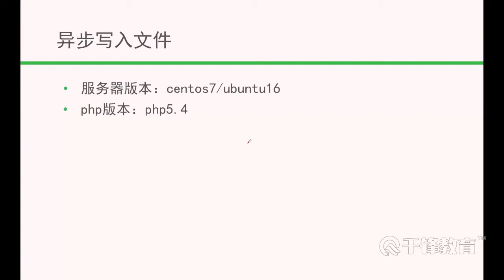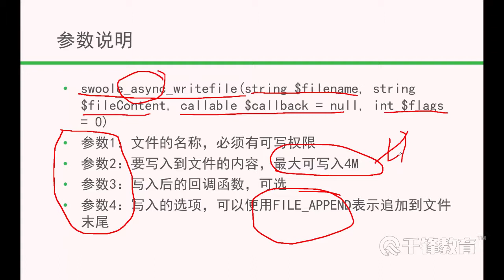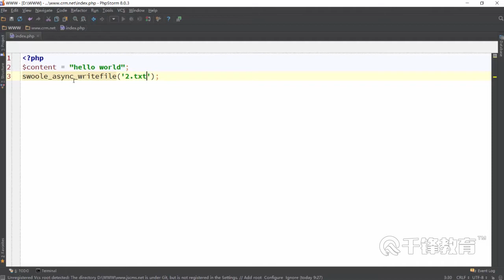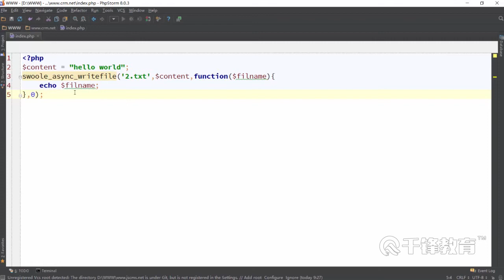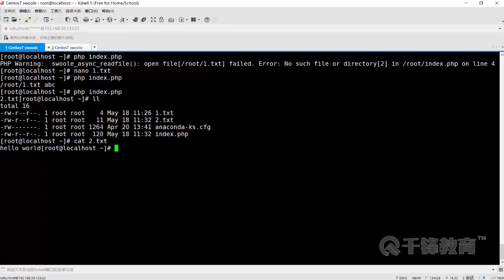千锋Swoole教程：19 异步文件写入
【千锋】PHP高级实战+模块教程-3（29集）
课程介绍
课程详细讲解了阿里云项目上线以及restful风格的接口开发，均是当下热门的技术，掌握云服务器环境编译，掌握lnmp的编译思想，搭建项目上线以及实现restful风格的接口。